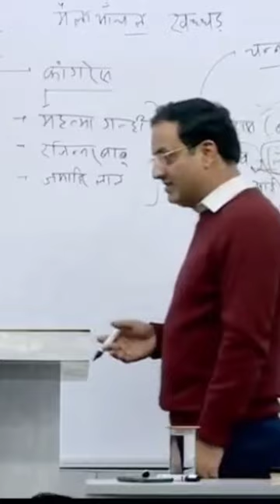Maila Aanchal novel by Phanishwar Nath Renu short.